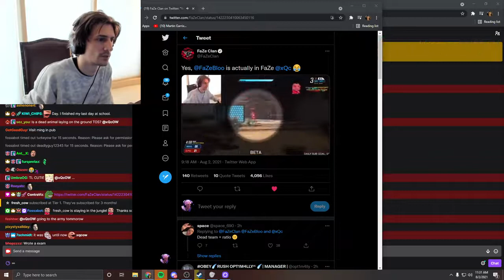xQc Reacts to FaZe Clan Saying Bloo is Actually in FaZe